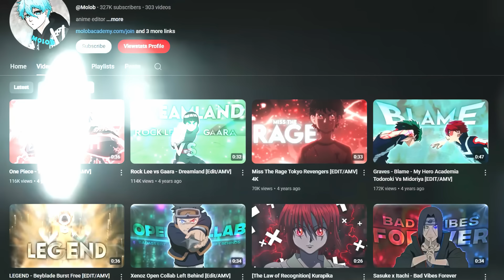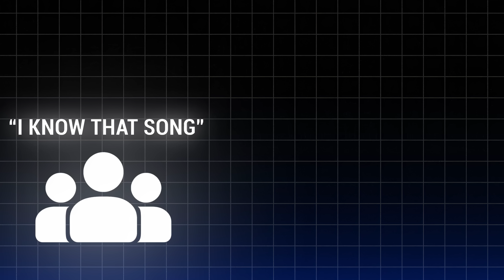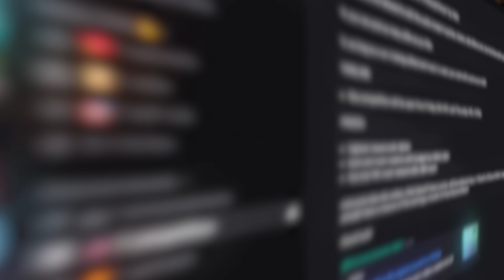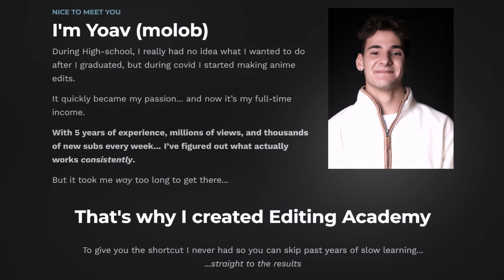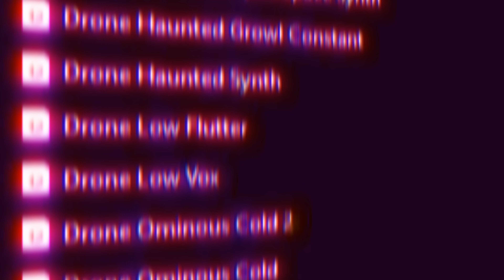Your Edits Will NOT Go Viral Unless You Stop Doing This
These mistakes are why your edits are not going viral